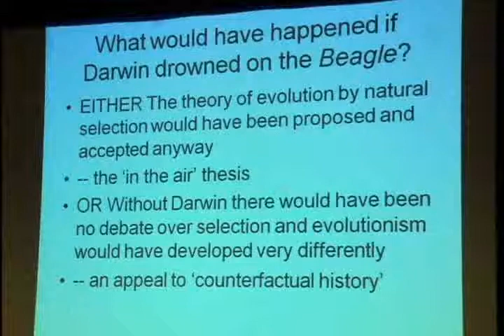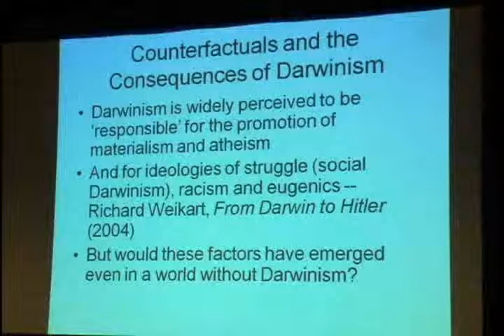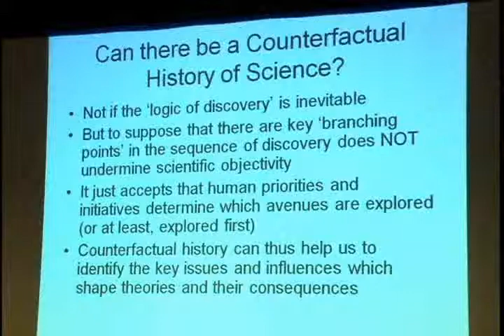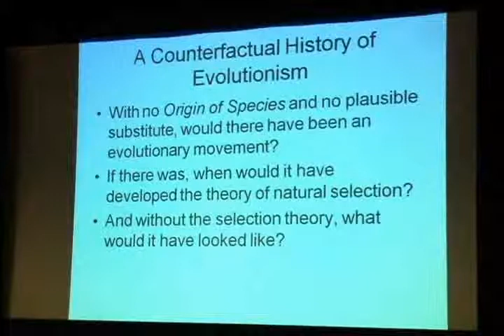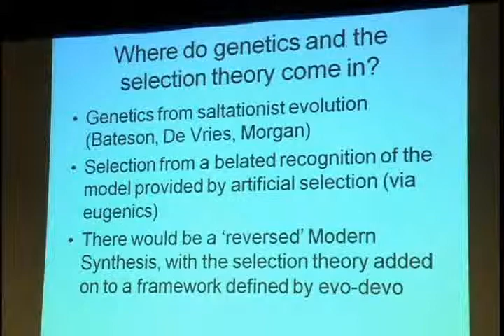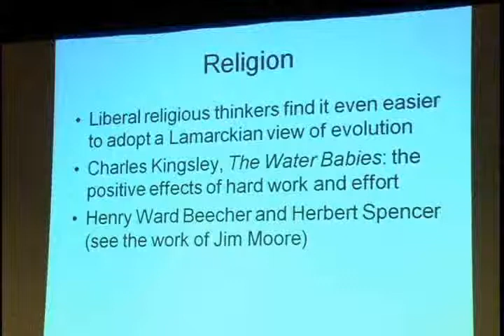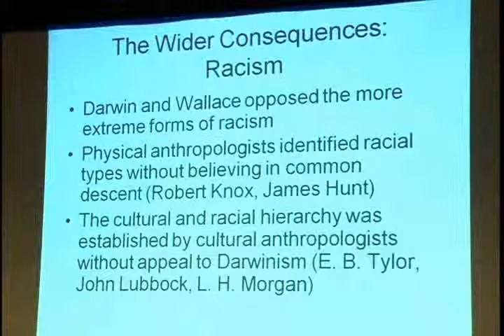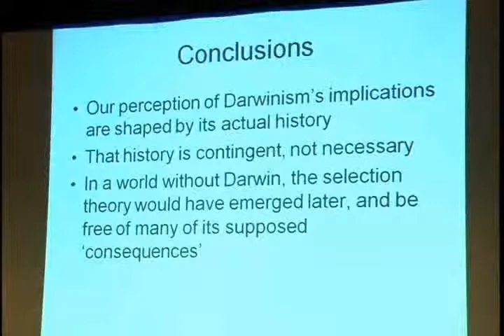Peter Bowler: Darwin in the 21st Century: Nature, Humanity, and God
Peter Bowler: Historian of Biology at Queens University in Belfast.